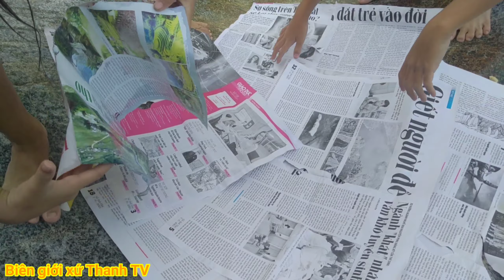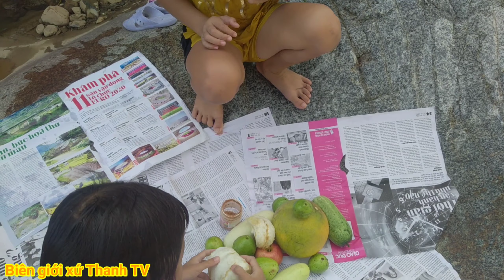Suối ở Mường Lát mới P1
👉 HÃY LUÔN ỦNG HỘ KÊNH NHÉ. XIN CẢM ƠN.❤❤❤ Hãy tìm hiểu khám phá đời sống, văn hóa con người vùng cao xứ Thanh biên giới.